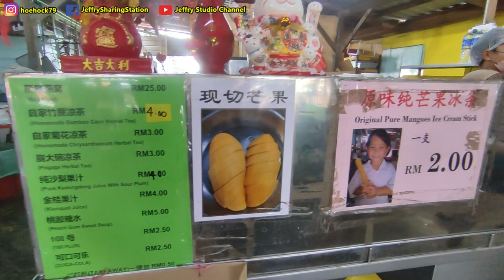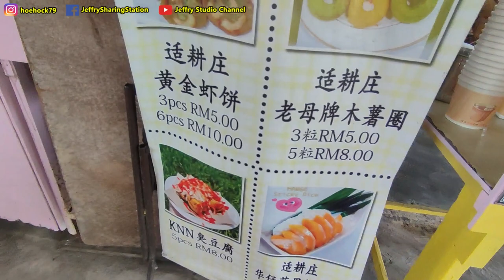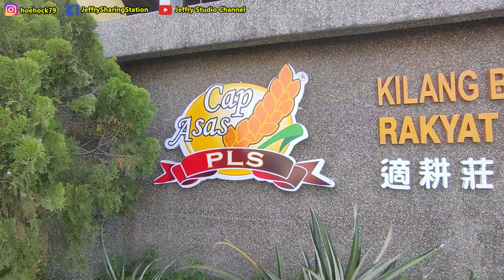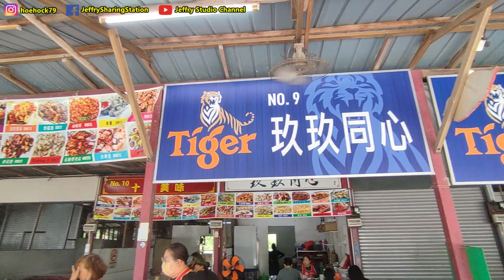适耕庄有伦敦巴士？好吃又便宜的海边午餐 / Sekinchan got Double Decker bus? Nice and cheap beach lunch